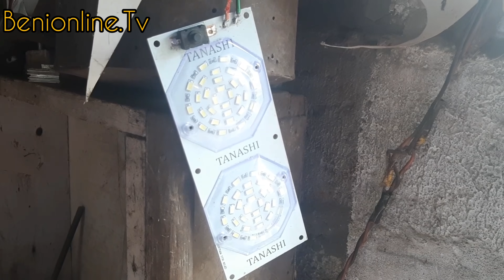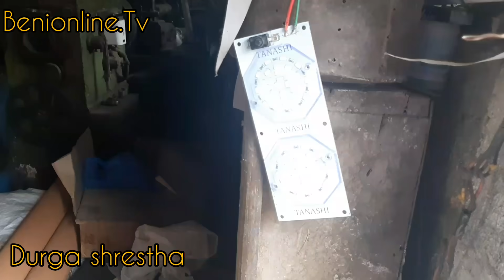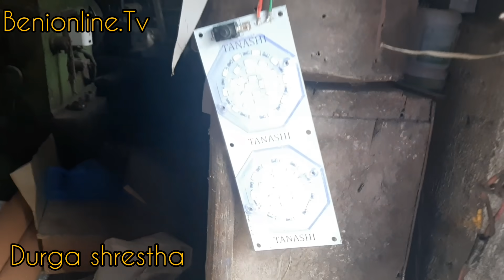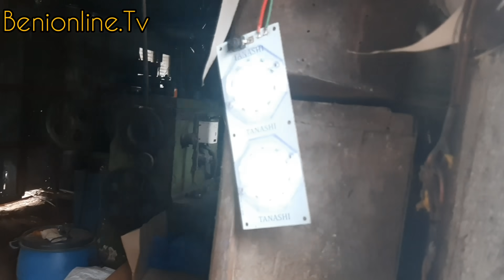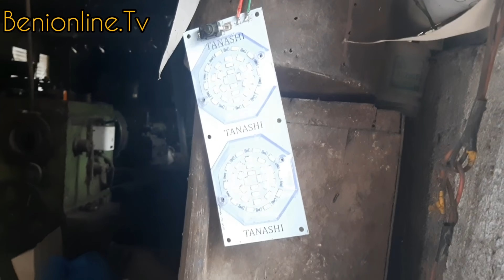बेनीका दुर्गाप्रसाद श्रेष्ठको कमाल हेर्नुस्